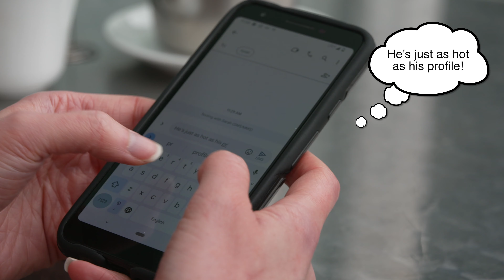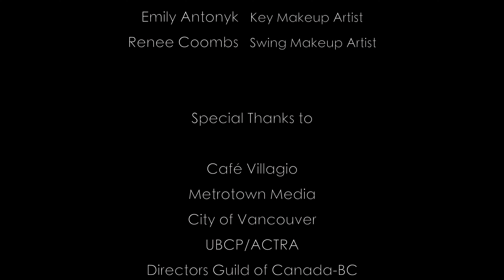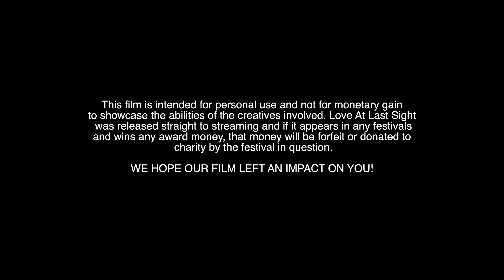LoveAtLastSight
Written, Directed and Produced by: Joel Reimer
Associate Producer(s): Shaun Lang, Nikki Nash
Director of Photography: Janos Molnar
Editor: Shaun Lang
Cast: Larissa - Nikki Nash, John - Mathias Snedker, Greg - Shaun Lang, Larissa's Friend - Fiona Hu
Hair and Make Up: Emily Antonyk, Renee Coombs